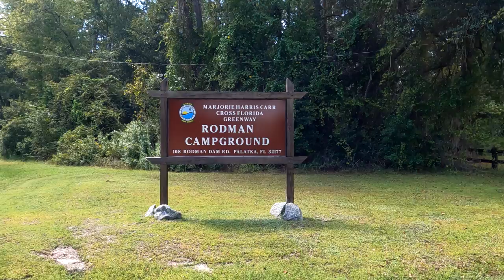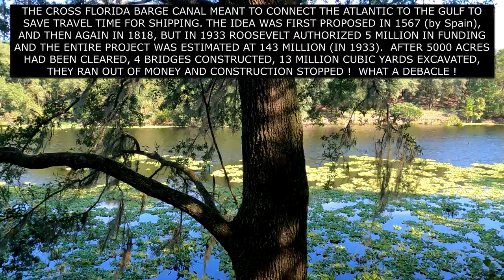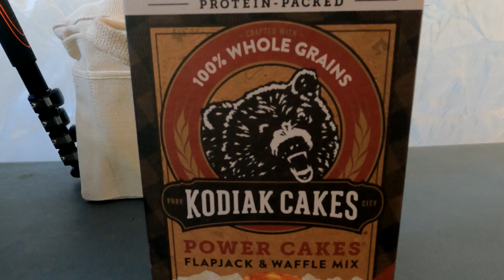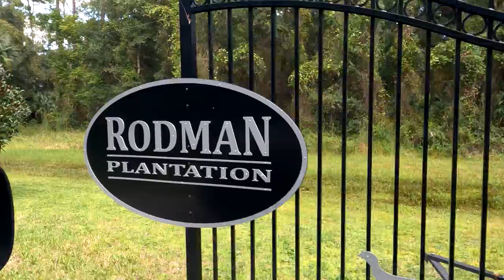RODMAN CAMPGROUND, FLORIDA STATE PARK IN PALATKA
A wonderful campground tucked between Gainesville and Flagler Beach.
The Florida Trail is accessed through this park so walk a portion of this magnificent trail with us. Learn a bit about the debacle that was the Cross Florida Barge Canal constructed by the Army Corp of Engineers.